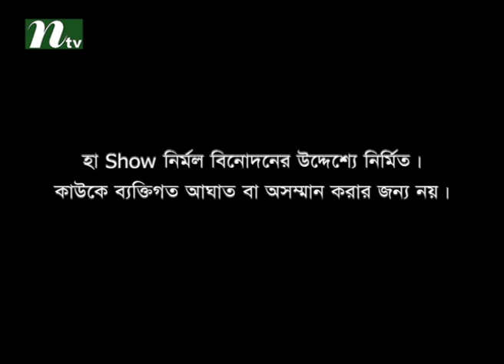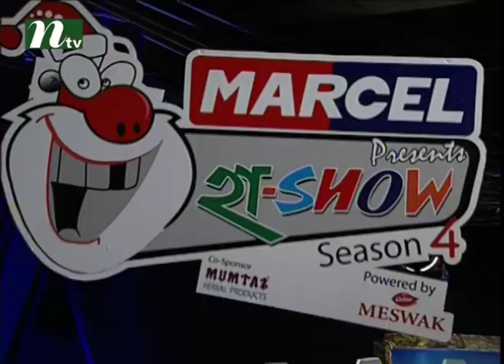Comedy Reality show Ha Show (হা শো), season 4, Episode 39 | Nipun & Saju Khadem | Producer Hasan